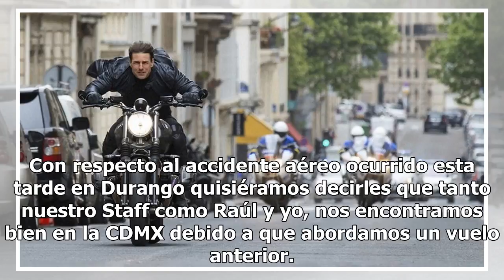Desmiente Río Roma que estuviera en avión accidentado en Durango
Foto de Río RomaRío Roma ofreció un conciertola noche del lunes 30 de julio en el escenario Velaria de la Feria Nacional Durango Luego de que diversos rumores en redes sociales detallaban que el grupo musical Río Roma abordó el vuelo 2431 de Aeroméxico que se estrelló en el Aeropuerto Internacional ...